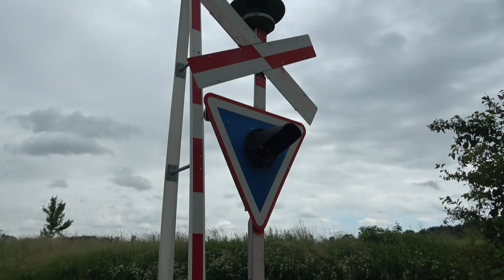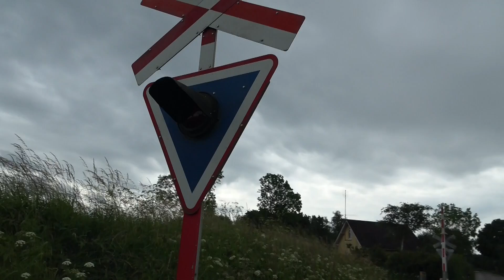Jernbaneoverskæring mellem Rudme og Kværndrup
Information:
By: Rudme (Kværndrup)
Vej: Egeskovvej
Linje: Svendborgbanen (Odense - Ringe - Svendborg)
Drift: GoCollective (Arriva)
Toget der passerer:
GoCollective som 030 kl 11:46 mod Svendborg med hastighed på 115 km/t

GoCollective som 030 kl 12:05 mod Odense med hastighed på 128 km/t

GoCollective som 030 kl 12:19 mod Odense med hastighed på 114 km/t

GoCollective som 030 kl 12:29 mod Svendborg med hastighed på 105 km/t

GoCollective som 030 kl 12:43 mod Odense med hastighed på 123 km/t

OMKRING VIDEOFORSLAG
Jeg er helt åben for forslag til steder jeg skal tage hen og se tog. Togvideoer skal helts være på Sjælland, eller hovedstadsområdet.

Alt på denne kanal må ikke bruges uden tilladelse af Gustav og kreditering. Har du spørgsmål vedrørende ting, kan du kontakte mig på enten discord eller instagram.